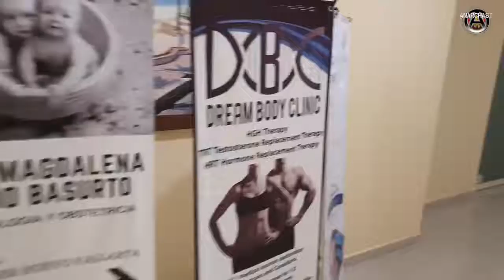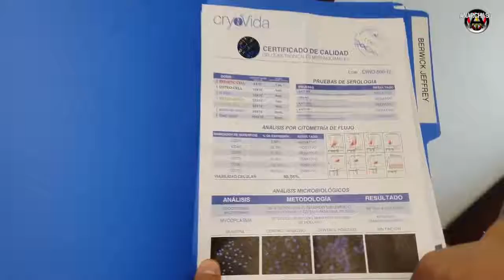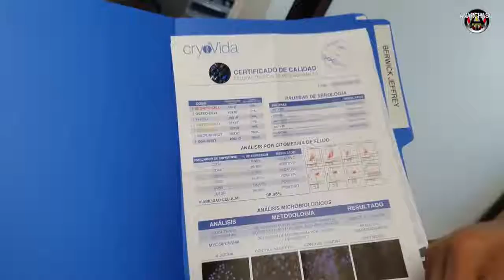Stem Cell Treatments Sports Medicine Weight Loss NUTRITIONAL SUPPLEMENTS by YouTube for CERULE